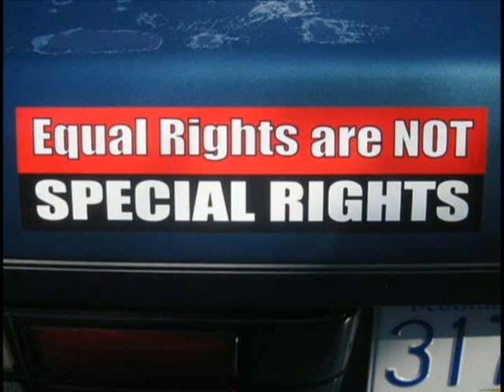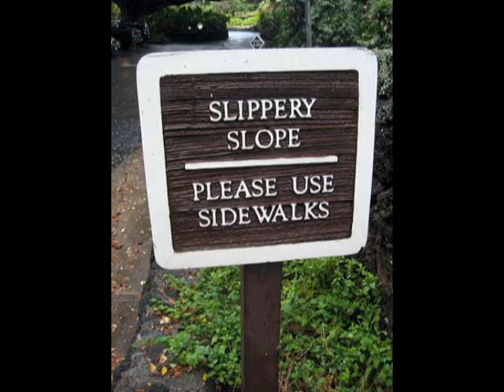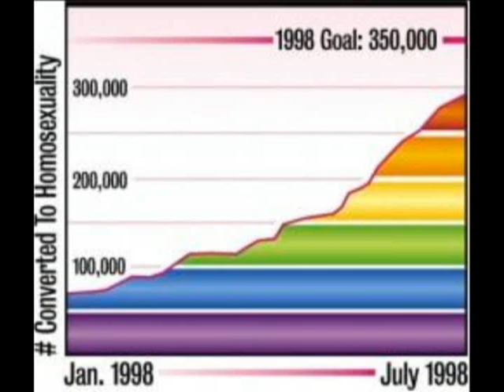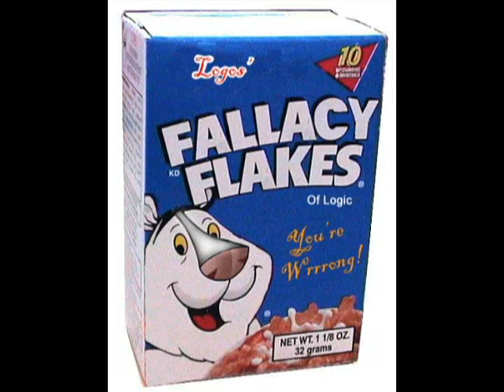Chuck Tackles Five More Arguments Against Gay Marriage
The second in a three part series where I debunk some of the most common arguments against gay marriage.